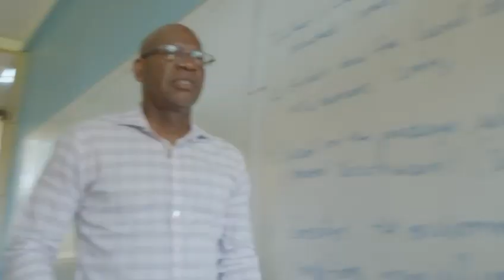Fete Royal 2024 with Mr. David Simon - Our WHY!